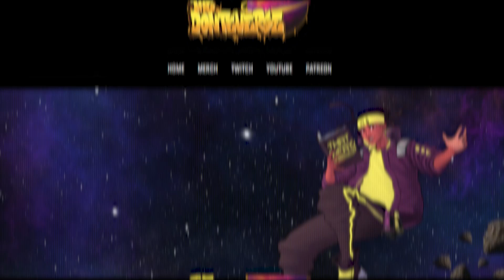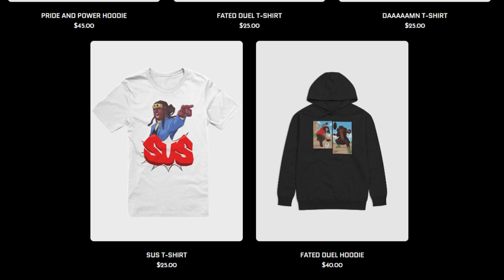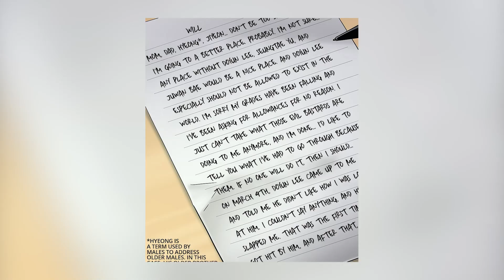This Manhwa is ABSOLUTELY WILD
You can read To Not Die NOW on Webtoon

So a lot of you have been telling me about this manhwa called To Not Die. Well...I finally read it. And folks...this mnahwa is NOT for the faint of heart, but it is SOOOO GOOOD!

Intro - 0:00
Synopsis - 01:29
Final Thoughts - 17:29
Conclusion - 19:02

CREDITS
Performed and edited by The Black Mastadonte
Thumbnail by Gob